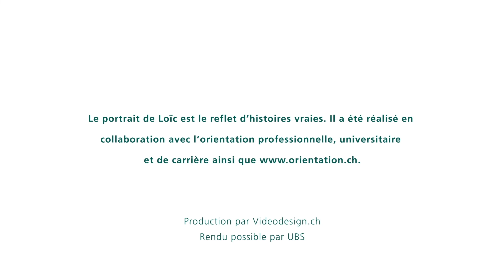Comment Loïc est devenu entrepreneur en construction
L’apprentissage est le fondement de beaucoup de carrières professionnelles. La Suisse dispose d’un système de formation professionnelle unique offrant d’innombrables opportunités pour réussir dans la vie professionnelle.
Loïc qui est devenu entrepreneur en construction est un exemple pour les nombreuses opportunités professionnelles du système de formation suisse.